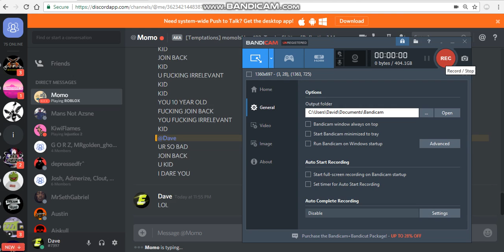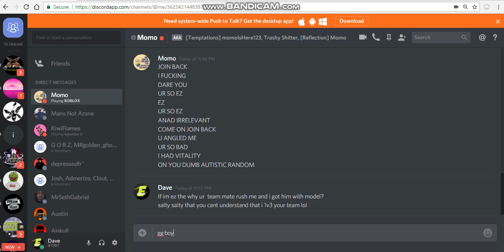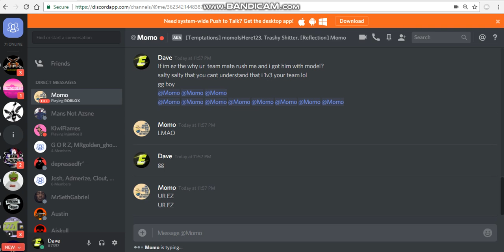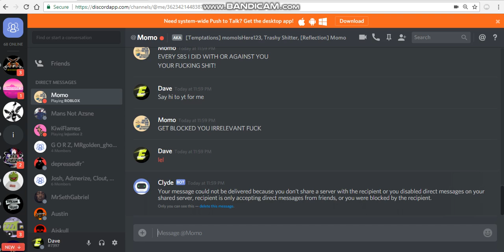SALTY MOMO 1V3 HIS TEAM NOW HE FULL OF SALT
Lol momo gg there should be no salty i only model your friend that had 18 plr killed and  killed u in cqc with m4a1 1 drum and then ads your team mate
gg there should be salty when ur ready 5-0 link me :)